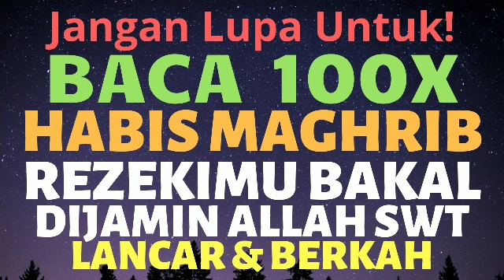BACA 100X HABIS MAGHRIB! DOA DZIKIR / ZKIR REZEKI LANCAR DAN BERKAH MELIMPAH RUAH DIJAMIN ALLAH SWT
Assalamu'alaikum...

Berisi Tentang Conten Ceramah Agama, Doa & Sholawat.

Semoga ALLAH SWT Merahamati Sahabat Sekeluarga.
Aamiin.

Wassalamu'alaikum...